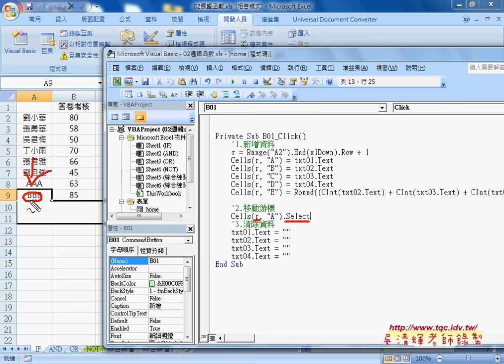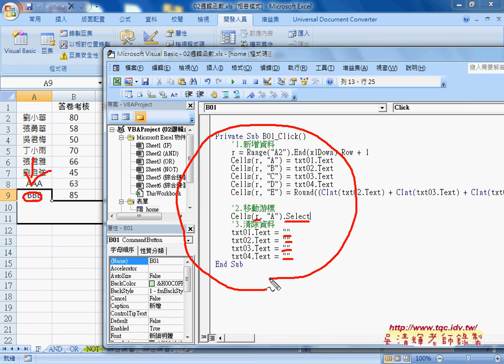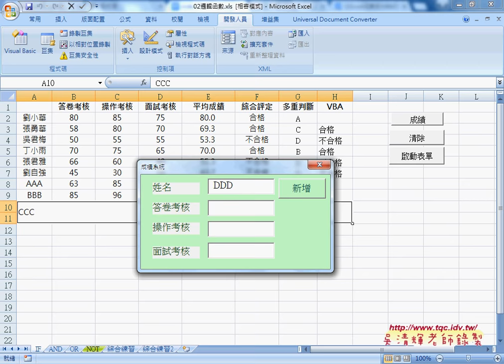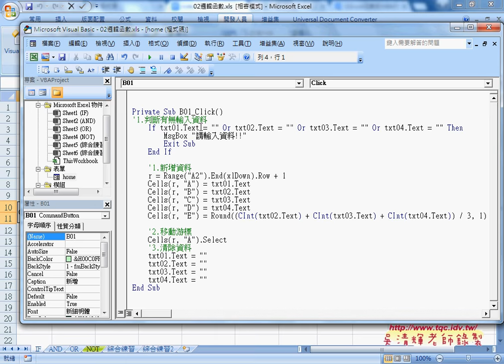07 如何判斷有無輸入資料從Excel到VBA巨量資料庫應用2